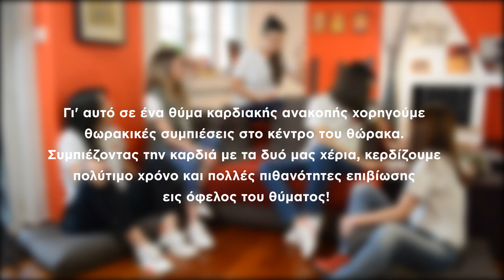Μύθοι & Αλήθειες στις Α' Βοήθειες: Που Βρίσκεται η Καρδιά;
Η καρδιά δεν βρίσκεται στα αριστερά αλλά στο κέντρο του θώρακα, για αυτό και οι θωρακικές συμπιέσεις σε θύμα καρδιακής ανακοπής χορηγούνται ακριβώς στο κέντρο του θώρακα.

Προσθέστε το σχόλιο σας 👇

ΣYMMETEIXAN OI:

Γεωργία,
Δέσποινα,
Δέσποινα,
Eβίτα,
Μάρσια

Πίσω από την κάμερα : Δευτερίγος Γιάννης

Βίντεο και σκηνοθεσία: Μεϊμαράκης Μάνος

Μοντάζ:
Ντέκος Θανάσης
Μεϊμαράκης Μάνος

Οργάνωση του καναλιού:
Παπαδημητρίου Ευάγγελος
Στεφανάκης Αναστάσης

Ευχαριστούμε:
- Την εταιρεία Courier IDS [Κώστας Κυριλλίδης - Βίβιαν Κυριλλίδη] για την δωρεά εξοπλισμού

Το βίντεο αυτό είναι παραγωγή του ανθρωπιστικού οργανισμού Kids Save Lives - Τα παιδιά σώζουν ζωές
Το βίντεο προστατεύεται από τα πνευματικά δικαιώματα του Ανθρωπιστικού Οργανισμού Kids Save Lives - Τα Παιδιά Σώζουν Ζωές

Κατέβασε το iSAVElives App και σώσε ζωές!

Θέλεις να γίνεις ήρωας σε περιστατικά έκτακτης ανάγκης;
Τότε κατέβασε την εφαρμογή iSAVElives στο κινητό σου ή επισκέψου τον διαδικτυακό τόπο του iSAVElives για να μάθεις πώς μπορείς να βοηθήσεις.

Γίνε μέρος της κοινότητας που σώζει ζωές! Κατέβασε το iSAVElives App τώρα! 💪